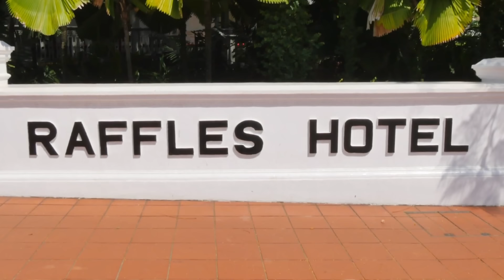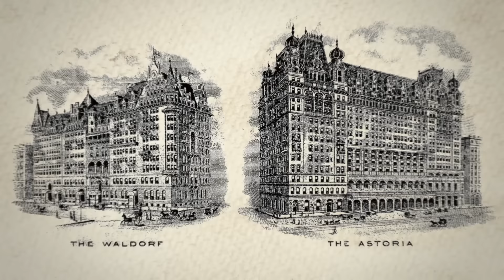15 Greatest Historic Hotels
Ever since people have traveled to faraway destinations for work or leisure, they've needed places to stay. While many establishments tend to come and go, there are some that have made such an impact, that they've been around for, in some cases, thousands of years. Join us for today's video, as we travel around the world to visit the top 15 greatest historic hotels.